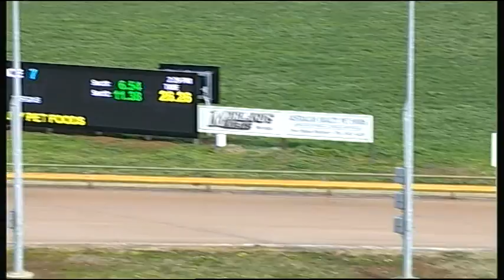WGL THU 04 AUG 16 R7